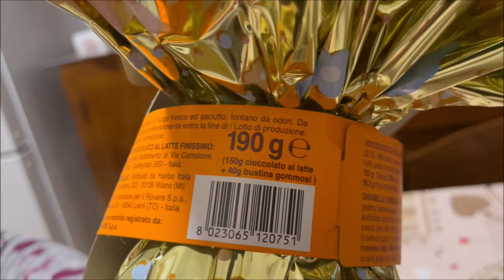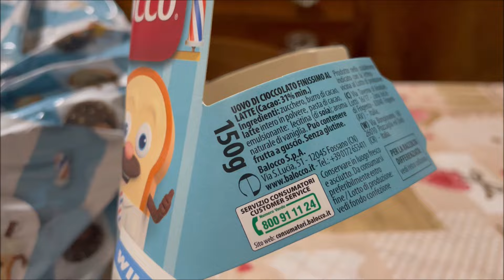UOVA di PASQUA 2024 VANOIR HARIBO PEPPA PIG & IL BARBIERE PASTICCERE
In questo video apriamo le uova di Pasqua 2024 che costano meno al supermercato,ovvero l'uovo Haribo,l'uovo di Peppa Pig e l'uovo del Barbiere Pasticcere. Quali sorprese troveremo? Scopritelo nel video. Buona visione a tutti/e.

SUPPORTA UN CREATORE FORTNITE:

MARCOCERESA11

NOME SU PS4:

MarcoCeresa11